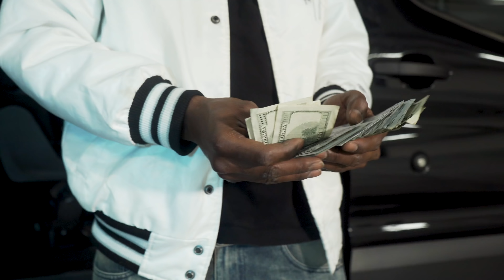A1 Blanco - Checkmate (Produced by A1 Blanco) Dir. LandxFilms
A1 Blanco
Checkmate (Produced by A1 Blanco)
Filmed & Directed by @LandX.11
2018

Follow A1 Blanco !!